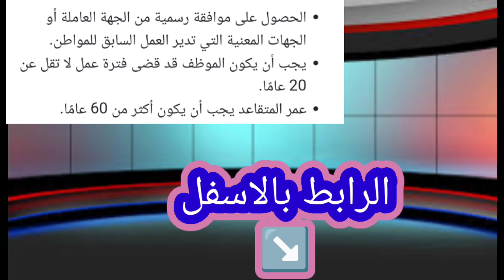زياده رواتب المتقاعدين العسكريين والمدنيين واخبار صرف رواتب المتقاعدين 💥